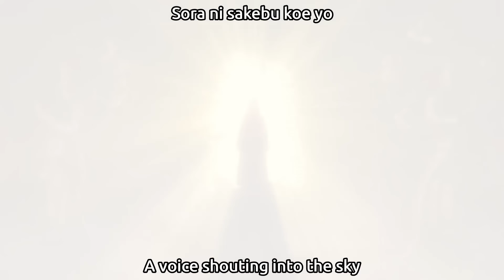Rewriting Naruto: The Itachi Pursuit Arc | Part 43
This is Part 43 of the Naruto Rewrite, where we will begin the Itachi Pursuit Arc. Fixing Naruto here will have a lot to do with adding more interesting scenes and character moments. Rewriting Naruto Shippuden canon arcs are back and we'll be seeing characters like Rock Lee, Neji, and even Tenten now.  Will Sasuke find Itachi? Will Deidara find Sasuke? Will Sasuke vs Deidara even happen?? Now that Tsunade is returning to the Leaf Village she'll have to deal with the Coup Attempt that happened in Konoha.

Will Kakashi be forgiven? What even happened to Kakashi? Why did he fight Naruto? Let's find out in the Rewrite of the Itachi Pursuit Arc.

Thumbnail Art: 12bene
Fanart: Krackeldesign.me